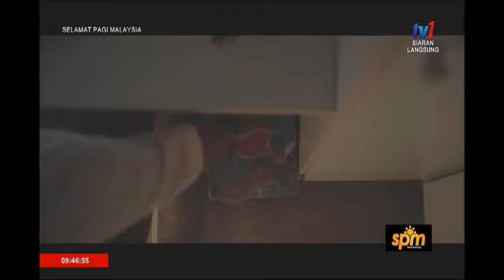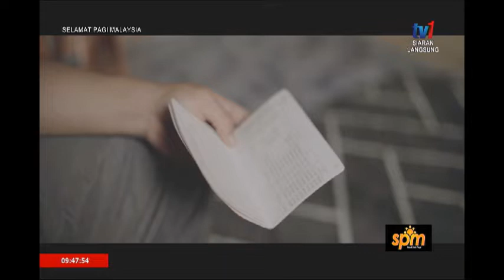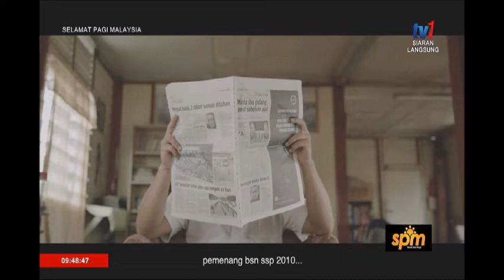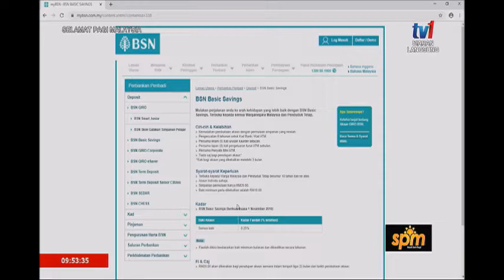SPM – GANJARAN MENYIMPAN DENGAN BSN [24 OKT 2019]